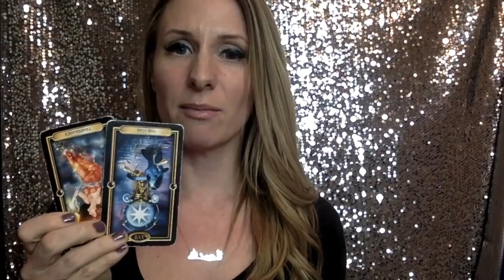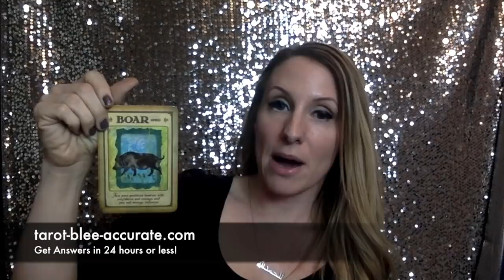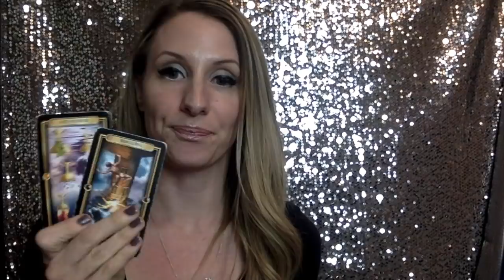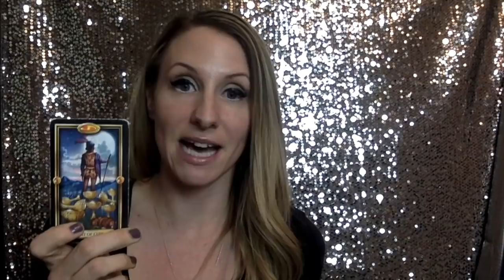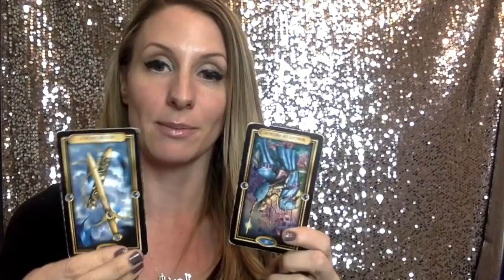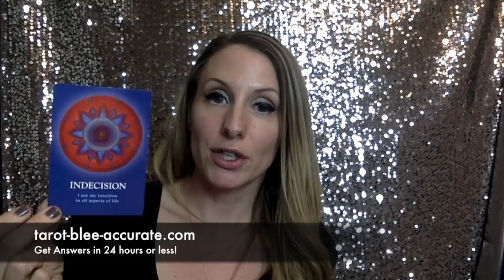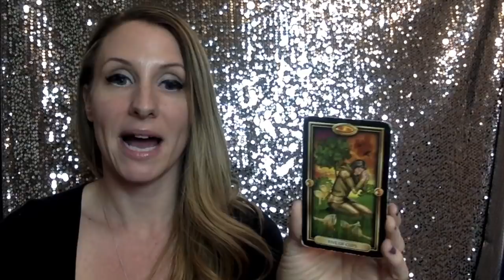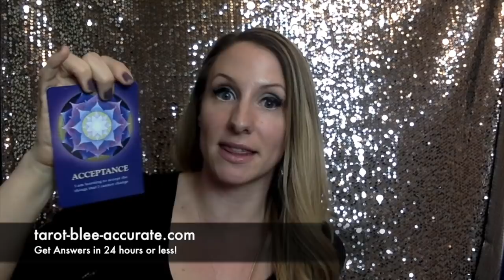CANCER March TAROT- Learning to Receive Without Guilt! - finances, love, emotions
You're learning how to receive blessings, gifts, love and everything else without guilt in March 2018.

Your Crystal of the Month for March is Chrysoscolla! Here are the details